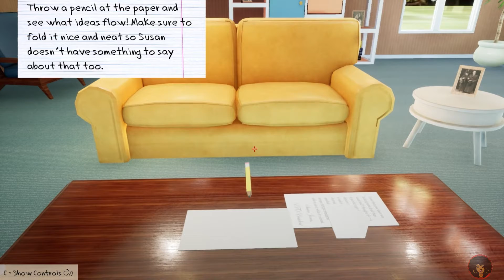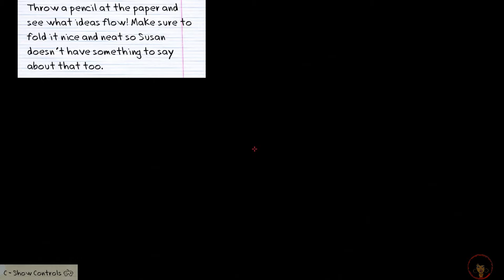The Call of Karen - Part 3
Let's continue this slow descend into chaos!! What will happen next?